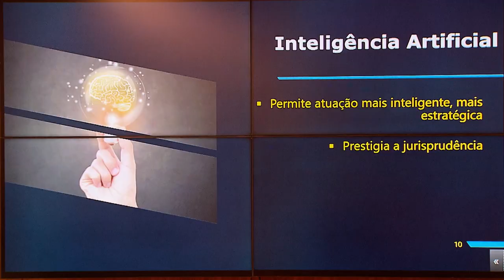STJ e TJPI vão firmar acordo para compartilhar tecnologias de inteligência artificial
Com o objetivo de ampliar as parcerias tecnológicas com as cortes de segundo grau, o Superior Tribunal de Justiça (STJ) vai formalizar um acordo com o Tribunal de Justiça do Piauí (TJPI) para o compartilhamento de soluções de inteligência artificial na área da triagem processual. A cooperação foi discutida nestas quarta (9) e quinta-feira (10), durante a visita feita à sede do STJ, em Brasília, por uma comitiva do TJPI composta de desembargadores e técnicos do setor de tecnologia da informação da corte estadual.